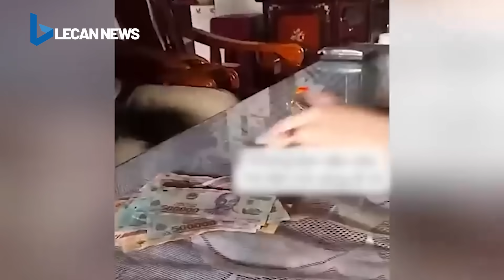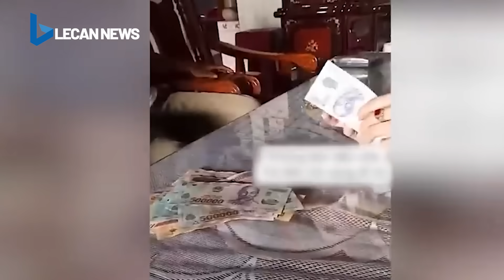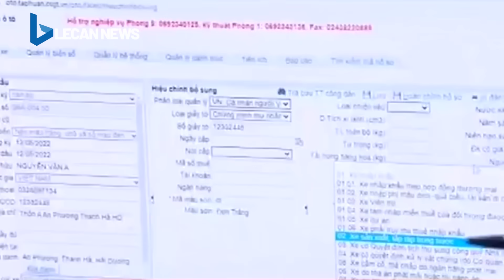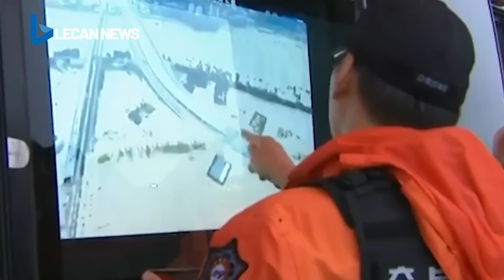Bão số 1 giật cấp 15 di chuyển Hàng chục người chết đuối bên trong xe buýt